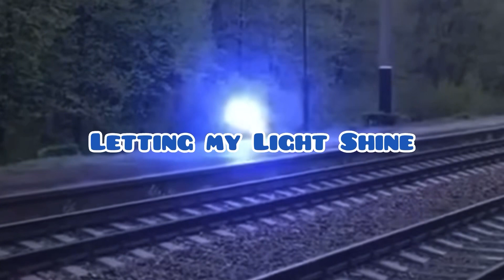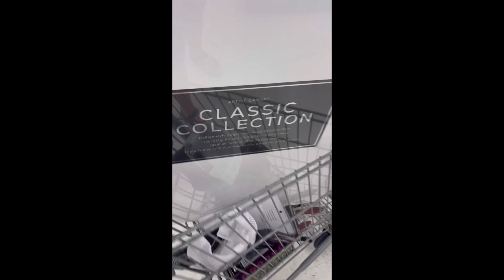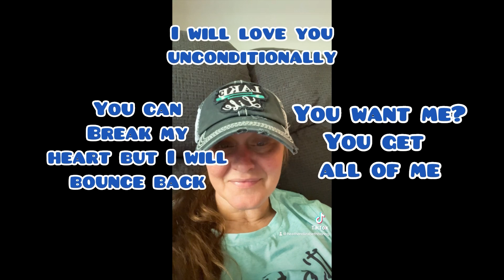Live Preparedness talk this week While I paint Live! Look for it